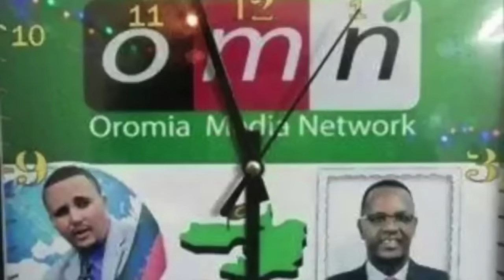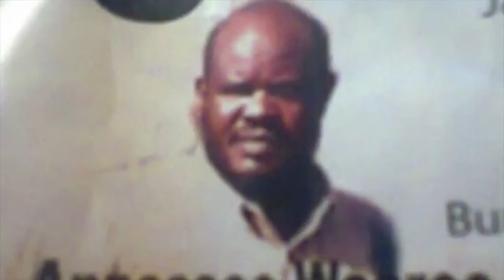TVOMT Gaafiif Deebii Artiistii Haarayaa Fii Sabboonticha Haydar Usmail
TVOMT Hayder Usmaiil